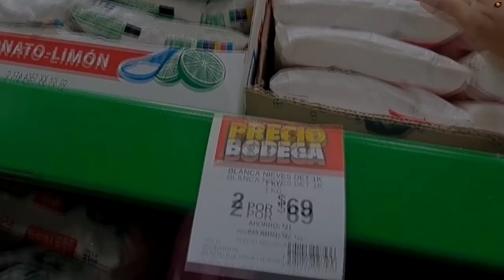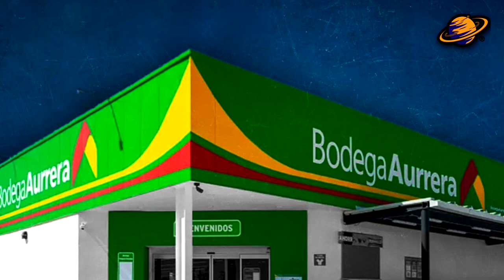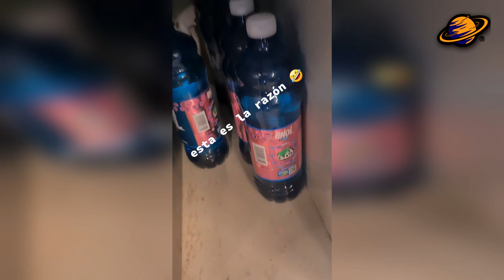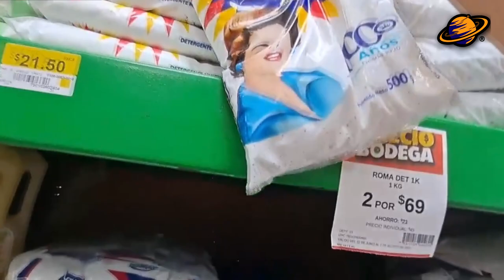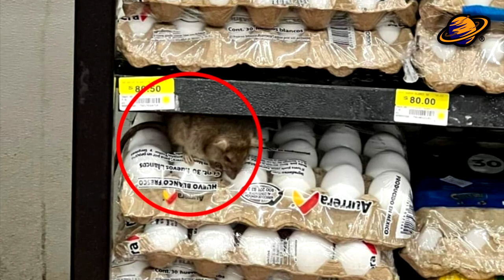BODEGA AURRERA: ¡CAE AVIONETA EN TIENDA! y Encuentro Extraño en Estacionamiento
Hoy, exploraremos el ascenso de Bodega Aurrerá en la jerarquía de las marcas más valiosas. Además, desvelaremos cuál fue la primera tienda Bodega Aurrerá que abrió sus puertas en México, una historia que te sorprenderá.

Pero eso no es todo, también conoceremos el secreto que un empleado de Bodega Aurrerá reveló y que causó revuelo entre sus compañeros. Y, lamentablemente, nos sumergiremos en un incidente impactante, el desplome de una avioneta en una de sus tiendas.

Pero eso no es todo, porque las denuncias sobre la aparición de roedores en Bodega Aurrerá han generado controversia y preocupación. Así que prepárense para un viaje a través de estas notas mientras exploramos el mundo de Bodega Aurrerá.